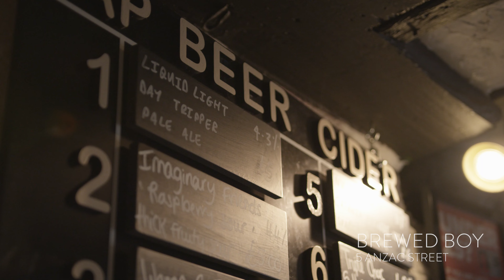Heart of Dartmouth - Newcomen Road & Anzac Street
❤️ Heart of Dartmouth ❤️

Our local businesses and business owners are what make Dartmouth, Dartmouth. Take a look at the business owners on Newcomen Road and Anzac Street.

❤️ The Heart of Dartmouth is its people.

Made in collaboration with Dartmouth Town Council and By The Dart.